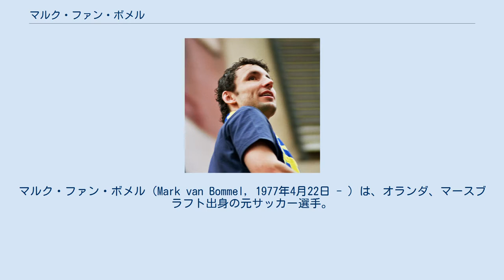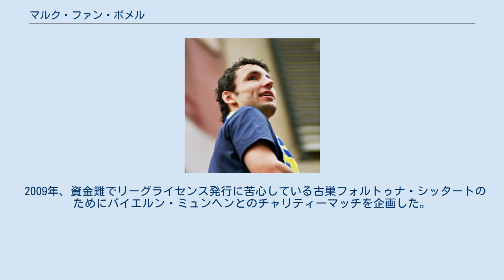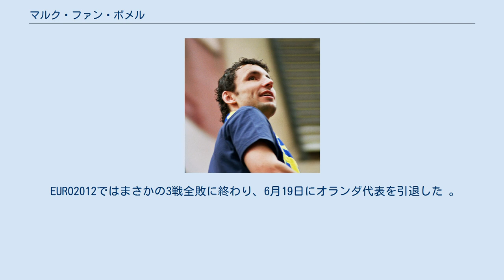マルク・ファン・ボメル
マルク・ファン・ボメル（Mark van Bommel, 1977年4月22日 - ）は、オランダ、マースブラフト出身の元サッカー選手。
同国代表でもあった。
 妻は元オランダ代表監督ベルト・ファン・マルワイクの娘。
 1992年、後に義父となるベルト・ファン・マルワイクが監督を務めるフォルトゥナ・シッタートへ入団。
翌シーズンには当時エールディヴィジ史上最年少の16歳と23日でデビューを果たして頭角を表すと、中盤の中心選手として出場機会を増やし、当時2部だったチームの1部昇格へ貢献。
1999年にPSVへ移籍。
リーグ優勝に貢献する活躍を見せるとともに、2000年10月7日のキプロス戦でオランダ代表デビューを果たした。
 2000-01シーズンにはPSVのキャプテンとして攻守にわたって活躍し、リーグ連覇に貢献。
一方で2002年の日韓W杯はオランダ代表が出場権を逃し、EURO2004では自身の故障で出場を辞退するなど不運に見舞われている。
2004-05シーズンには自身最多となる14得点を挙げてリーグ優勝を果たすと共にUEFAチャンピオンズリーグではベスト4入りを果たした。
 2005年7月1日、FCバルセロナへ移籍。
しかし、シャビ、デコ、ラファエル・マルケスがおもに起用されたためレギュラーに定着には至らなかった。
しかし、UEFAチャンピオンズリーグでは12年ぶりに決勝に進出。
決勝のアーセナル戦ではスタメン出場を果たし、14年ぶりの優勝を経験した。
 2006-07シーズンはシーズン前のチームのアメリカ遠征にも参加したが、監督であるフランク・ライカールトに起用法を聞いたところ、「昨シーズンと同じくらいの出場時間かもしれないし、減るかもしれない」と言われた為、2006年8月27日にドイツのバイエルン・ミュンヘンに移籍。
9月23日の対アーヘン戦でブンデスリーガ初ゴールを決めると、30試合に出場し6ゴールを記録するなど期待に応える活躍を見せる。
2008-09シーズンよりオリバー・カーンの引退により、ドイツ人以外ではチーム初となるキャプテンに就任した。
 ドイツW杯以降は監督のマルコ・ファン・バステンとの確執から「今のスタッフが総退陣しない限り代表ではプレーしない」とオランダ代表からの招集を拒否していたが、EURO2008後に義父であるベルト・ファン・マルワイクが代表監督に就任したことで代表に復帰した。
 2009年、資金難でリーグライセンス発行に苦心している古巣フォルトゥナ・シッタートのためにバイエルン・ミュンヘンとのチャリティーマッチを企画した。
7500人の観客が来場し、売り上げが20万ユーロに達するなどイベントとしては成功したが、当のファン・ボメルは左太腿を負傷していたために出場できなかった。
 2011年1月25日、ACミランへ移籍した。
契約期間は5か月、また契約解除のため、移籍金は発生していない。
ミランでは4-3-1-2の中盤の底を務め、堅実なプレーを披露してチームの7年ぶりの優勝に貢献した。
シーズン終了後、契約を1年延長した。
 2012年5月14日、2011-12シーズン限りでの退団を明言。
古巣PSVへの7季ぶりの復帰が決定した。
 EURO2012ではまさかの3戦全敗に終わり、6月19日にオランダ代表を引退した 。
 2013年5月12日のシーズン最終節FCトゥウェンテ戦では2枚目のイエローカードを受けて退場処分、試合後に引退を表明した。
 2018年6月22日、PSVアイントホーフェンの監督に就任した。
 2019年12月16日、リーグ戦での低迷やUEFAヨーロッパリーグでのグループステージ敗退など成績不振に陥り、解任が決まった。
 2021年6月2日、VfLヴォルフスブルクの監督に就任した。
 国際Aマッチ 79試合 10得点（2000年-2012年） バルセロナ時代のファン・ボメル